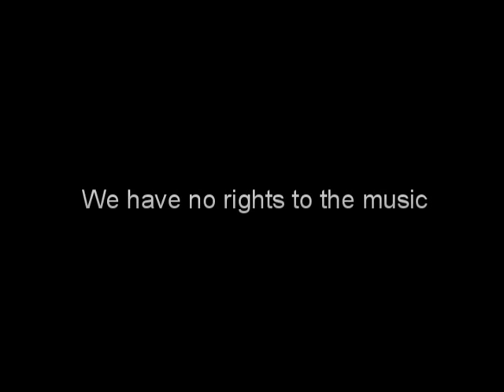Venus Traversing The Sun 6-5-12 Maricopa, AZ.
Venus traversing the sun on 6-5-2012, we won't see this again until 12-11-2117